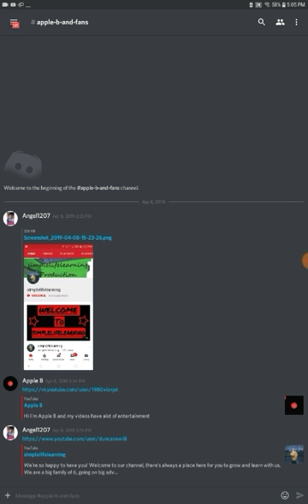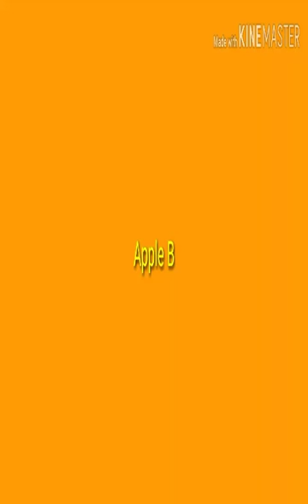500 Subscriber special